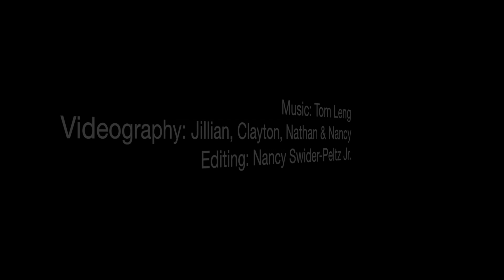Nancy's Music video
This video is about Nancy's Music video